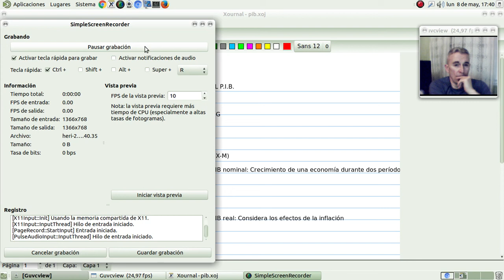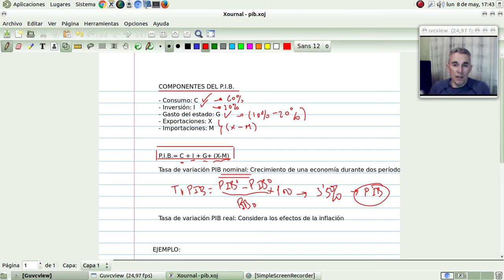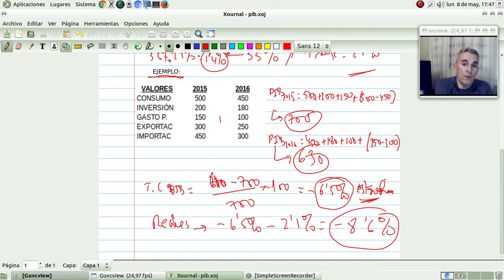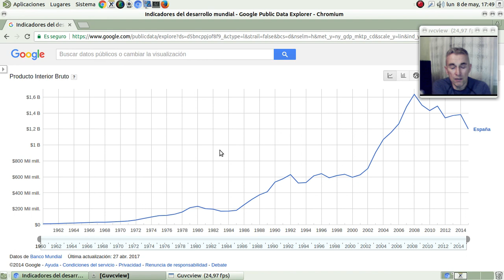Componenetes del PIB Tasa de variación y crecimiento real